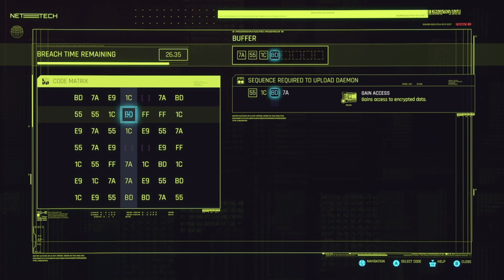CYBERPUNK 2077: DOGTOWN PART 12!!!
Spy in the jungle!!!